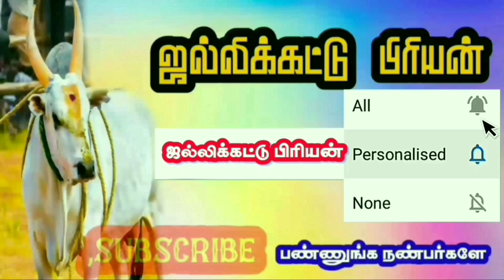கம்பிரமான தோரணை ஓட்டம்||jallikattu video||thanjavur jallikattu||puthukottai jallikattu